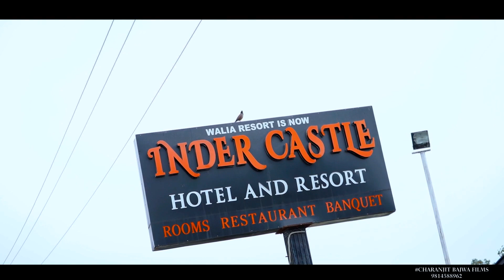New Royal Wedding Highlight 2021# Navdeep + Divyadeep = A Film By Charanjit Bajwa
Editor= Amrit Mahla Photography